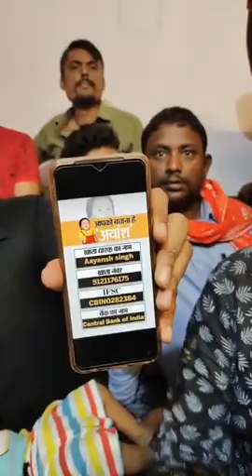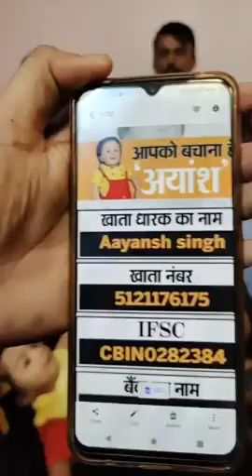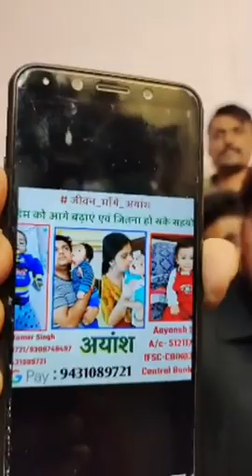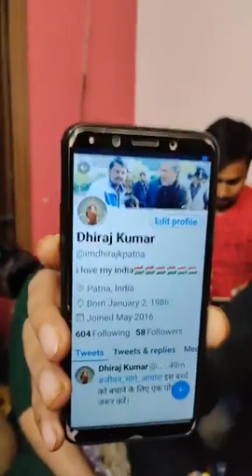Gunjan Singh ने लाइव आकर Aayansh के लिए मांगी पावर स्टार Pawan Singh और Khesari lal से मदद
आयांश सिंह को बचाने के लिए पहुंचे गुंजन सिंह राकेश मिश्रा और तमाम कलाकार पहुंचने वाला है भोजपुरी इंडस्ट्री पहली बार बिहार में आयांश को बचाने के लिए पहुंच रहे हैं भोजपुरी का कलाकार गुंजन सिंह राकेश मिश्रा पूरी कोशिश कर रहे हैं आयांश को बचाने के लिए और सभी से मदद की गुहार कर रहे हैं

👉 ध्यान दे : - इस वीडियो का मकसद लोगों को ख़बर और जानकारी देना है न की किसी को ठेस पहुँचाना, अगर किसी तरह का कोई शिकायत है तो कृपया पहले आप हमसे संपर्क करे.. 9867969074
Jivan Mange yansh

 industry ka pahla kalakar pahunche Hain yank bachane ke liye

Gunjan Singh Pehli Baar Bihar yahan se ghar per pahunche

rakesh_mishra manish kasyap,
gunjan_singh manish kashyap, sach tak news, bhojpuri gana, aayansh help, interview

पवन सिंह अक्षरा राकेश मिश्रा रितेश पांडे अन्य लोग बच्चा आयांश सिंह के इलाज में इतना मदद किये
rakesh mishra, gunjan singh, bhojpuri song, aayansh news, आयांश मांगे ज़िंदगी, भोजपुरी गायक, bhojpuri singer, rakesh mishra manish kasyap, gunjan singh manish kashyap, sach tak news, bhojpuri gana, aayansh help, interview

bachpan ka pyar song dj remix,

👉NeeBhojpuriFilms